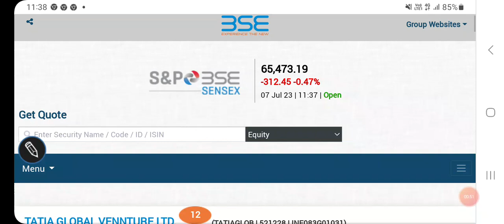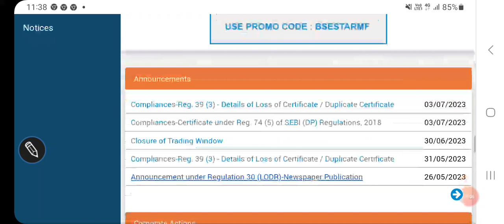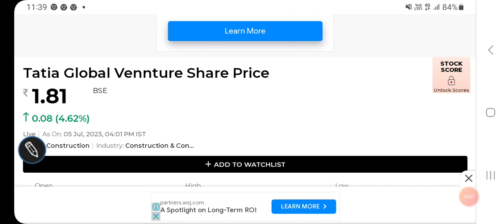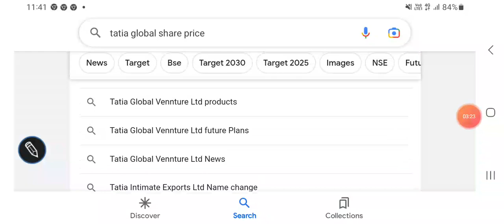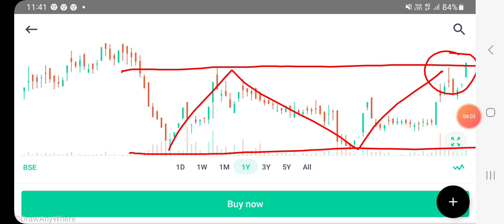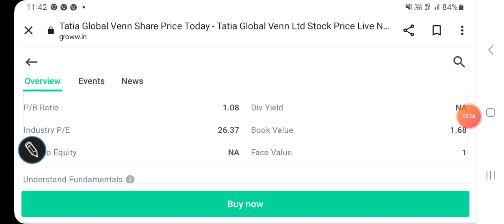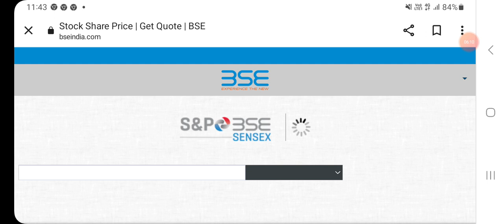Tatia Global vennture share price latest updates, trading बंद हो गई, अब क्या करें?/डरो नहीं SIP करो/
Tatia Global vennture share price BSE

Tatia Global vennture share price NSE

Tatia Global vennture share price latest trends

Other topics:
Stock investment
Stock analysis
Stock recommendations